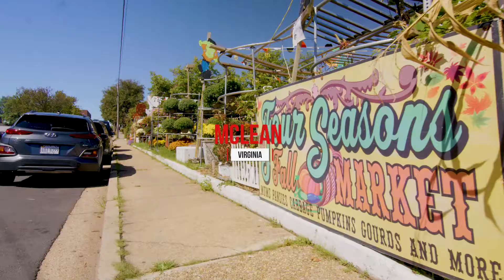Love Where You Live - McLean, VA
Favorite Places:
- StarNut Gourmet
- The Organic Butcher
- Lewinsville Park - Farmers Market
- McLean Hardware
- The Preppy Pink Pony
- McLean Community Center
- McLean Project of the Arts
- Clemyjontri Park
- Tysons Corner
- Washington DC

Your Agents For Life!
We LIVE Here | We WORK Here | We GIVE BACK Here